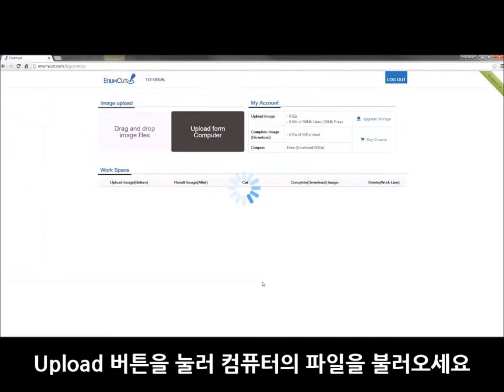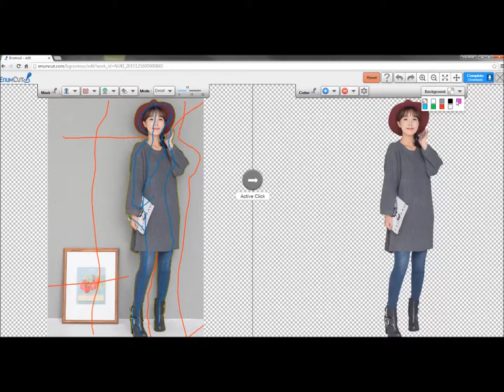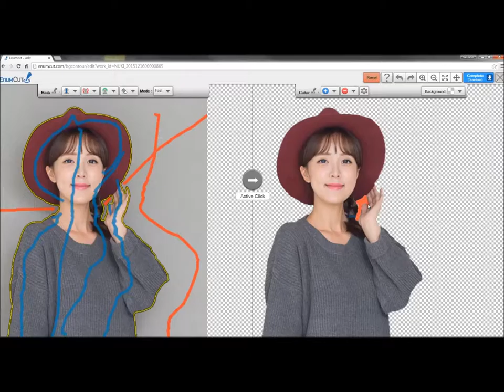Enumcut.com [ Tutorial - 35 ] : Expert Mode - Fast & Detail - model photo for shopping seller 3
Do you like cuty girl ? ^^

2 Types of Tool Mode! Quick & Expert Mode!

이넘컷, 포토샵 필요없는 쉬운 사진 배경제거 누끼 서비스 - 화보 촬영, 패션 모델 누끼 작업

EnumCut!